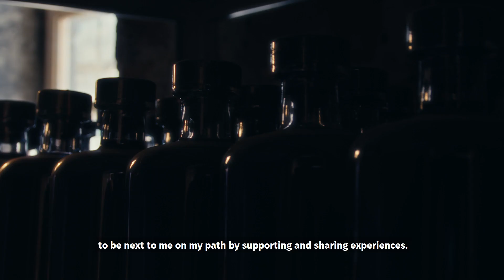Friends With Georgia - USAID Georgia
Client: USAID Georgia
Project
Agency: Ukiyo
Production: CONTACT